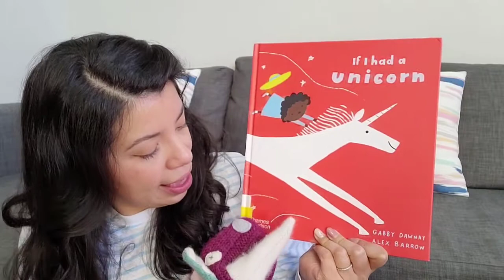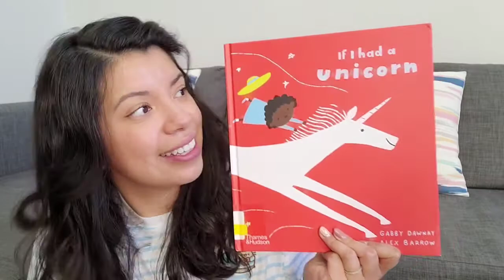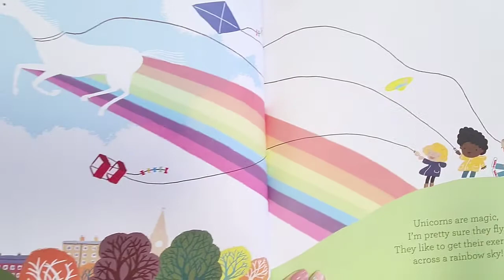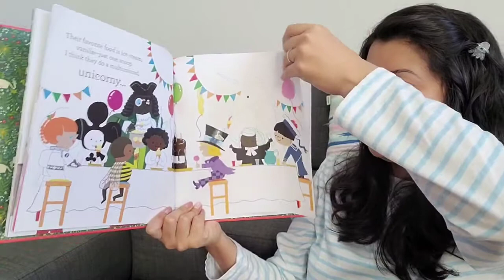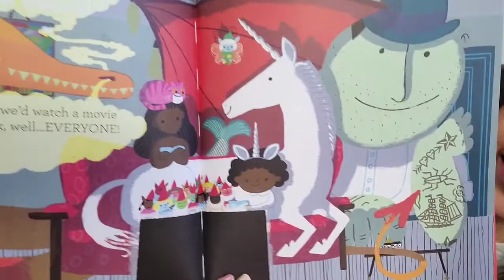Family Storytime with Ms. Monique: If I Had a Unicorn by Gabby Dawnay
What would you do if YOU had a unicorn? Join Ms. Monique for this magical tale, and say hello to a special guest - Luna Sparklepants the Unicorn!